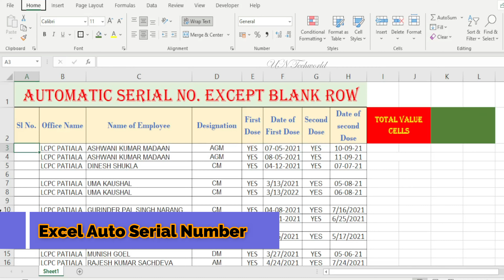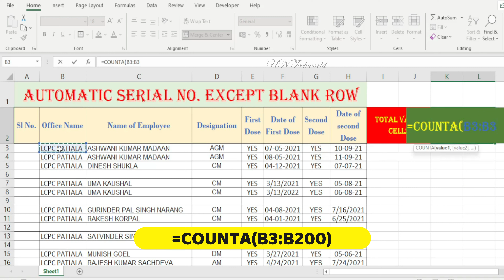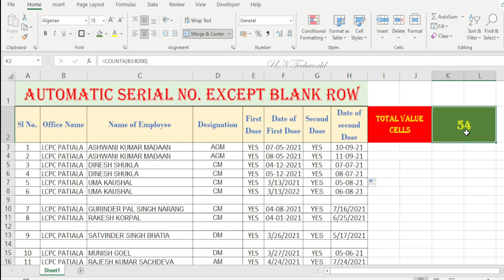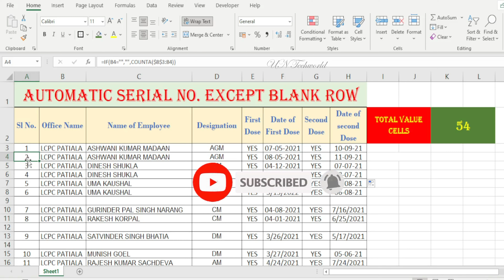How To Auto number Rows If Adjacent Cell Not Blank In Excel? | Excel tips & Tricks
How To Auto number Rows If Adjacent Cell Not Blank In Excel?

In Excel, we can drag the fill handle to fill the sequence numbers in a column quickly and easily, but, sometimes, we need to number the rows based on adjacent cells. For example, if the cells contain value then number them, if there are blank cells, leave the sequence blank as well. How could you solve this job that when you insert or delete values in adjacent cells, the column can be renumbered automatically as following screenshot shown?

एक्सेल में, हम कॉलम में अनुक्रम संख्याओं को जल्दी और आसानी से भरने के लिए भरण हैंडल को खींच सकते हैं, लेकिन, कभी-कभी, हमें आसन्न कोशिकाओं के आधार पर पंक्तियों की संख्या की आवश्यकता होती है। उदाहरण के लिए, यदि कक्षों में मान है तो उन्हें संख्या दें, यदि रिक्त कक्ष हैं, तो अनुक्रम को भी खाली छोड़ दें। आप इस कार्य को कैसे हल कर सकते हैं कि जब आप आसन्न कोशिकाओं में मान डालते या हटाते हैं, तो कॉलम को स्वचालित रूप से निम्न स्क्रीनशॉट के रूप में दिखाया जा सकता है?

Number rows if adjacent cell not blank automatically with formula